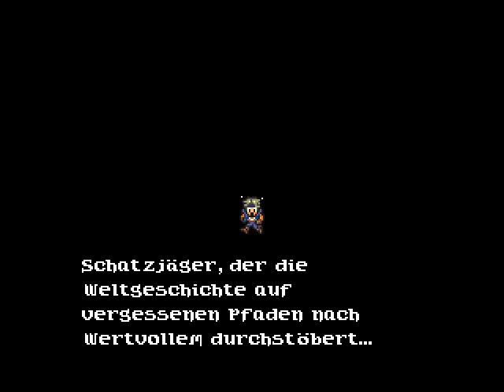Let´s Play Final Fantasy VI Part 4 German - Die Flucht von Narshe Teil 2